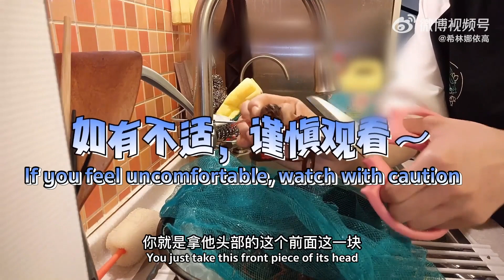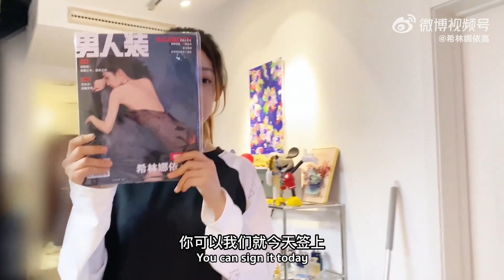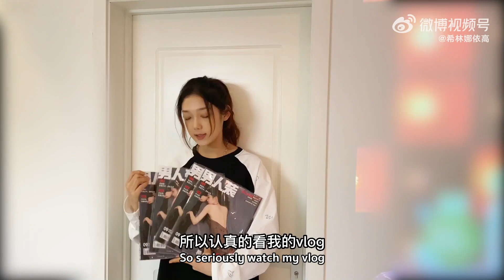[ENG SUB]希林娜依高 Curley G Vlog#61：美味放送“家常菜篇” Delicious Delivery "Home Cooking"｜2022.10.07